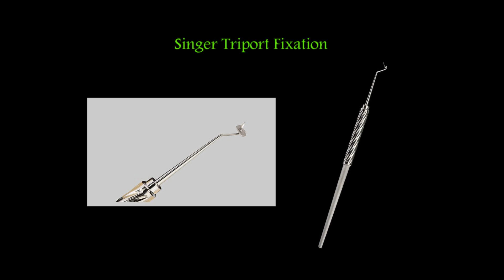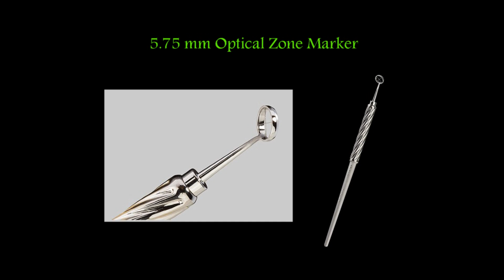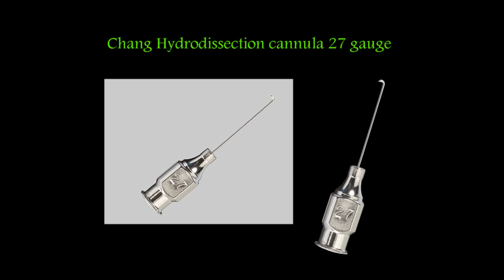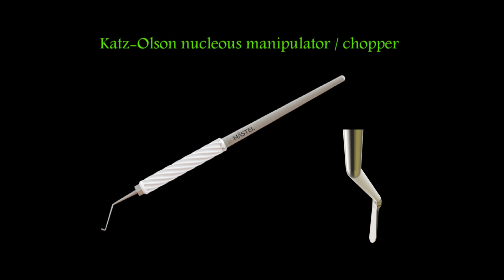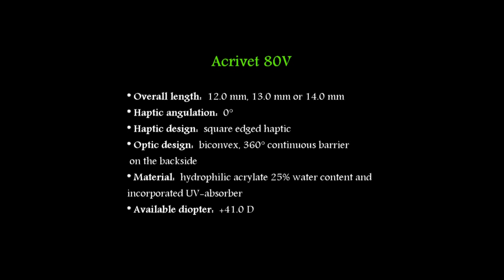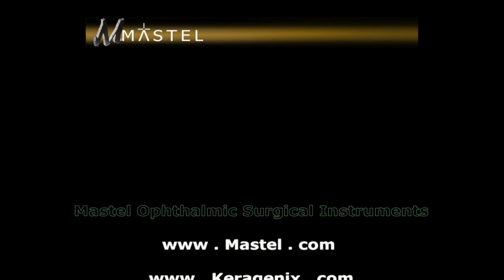Cataract surgery using Mastel Prime Microsurgical Instruments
Cataract surgery in a dog using prime micro-surgical instruments from Mastel / Keragenics. Vetweb Oftalmologia Veterinária. Dr. João Alfredo Kleiner DVM, MSc.